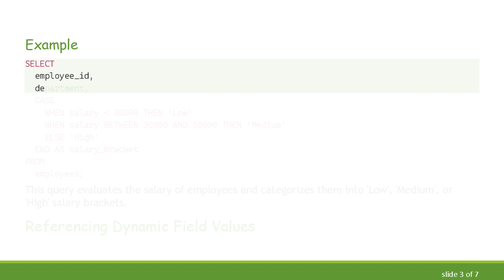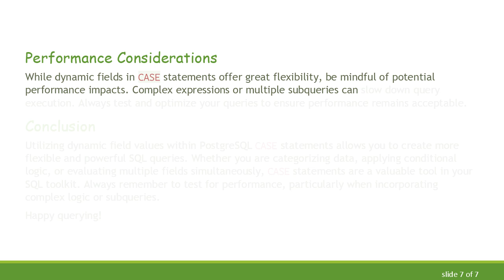A Guide to Referencing Dynamic Field Values in PostgreSQL CASE Statements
Summary: Learn how to effectively use dynamic field values within PostgreSQL `CASE` statements for more flexible and optimized SQL queries. Suitable for intermediate to advanced users.

When working with PostgreSQL, using CASE statements can significantly enhance the flexibility of your SQL queries. A CASE statement evaluates a list of conditions and returns one of multiple possible result expressions. It’s particularly useful when you need to implement conditional logic directly in your SQL queries.

Basic Structure of a CASE Statement

Before diving into referencing dynamic field values, let's quickly recap the basic CASE statement structure in PostgreSQL:

Example

This query evaluates the salary of employees and categorizes them into 'Low', 'Medium', or 'High' salary brackets.

Referencing Dynamic Field Values

One powerful feature of the CASE statement is its ability to reference dynamic field values from within the condition clauses. This dynamic referencing helps in building more complex and tailored queries.

Dynamic Condition Example

Let's say you want to apply different discounts based on the total amount of a sale and a predefined condition stored in another field. Here's how you could set it up:

Using Subqueries Inside a CASE Statement

Sometimes, the condition for the CASE statement may need to derive from a subquery. For example, you might want to dynamically segment users based on the average purchase value:

Combining Multiple Dynamic Fields

In more advanced scenarios, CASE statements can evaluate multiple dynamic fields simultaneously. Here's an example:

In this query, the type of sale is dynamically determined based on the quantity ordered and the month of the order.

Performance Considerations

While dynamic fields in CASE statements offer great flexibility, be mindful of potential performance impacts. Complex expressions or multiple subqueries can slow down query execution. Always test and optimize your queries to ensure performance remains acceptable.

Conclusion

Utilizing dynamic field values within PostgreSQL CASE statements allows you to create more flexible and powerful SQL queries. Whether you are categorizing data, applying conditional logic, or evaluating multiple fields simultaneously, CASE statements are a valuable tool in your SQL toolkit. Always remember to test for performance, particularly when incorporating complex logic or subqueries.

Happy querying!